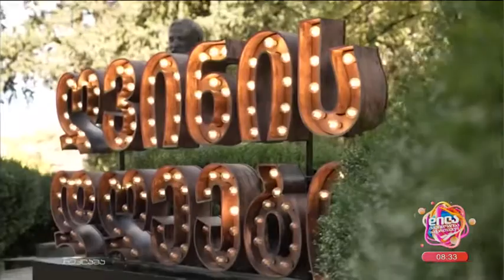ბოლნისი-ღვინის კვირეული; დილა მშვიდობისა საქართველო-2022.10.24